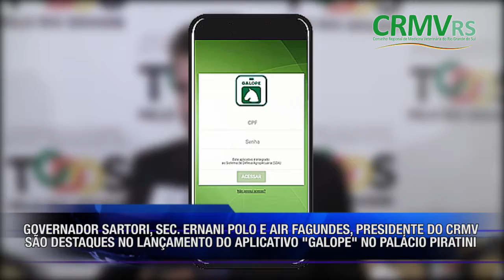SARTORI, ERNANI POLO E AIR FAGUNDES SÃO DESTAQUES NO LANÇAMENTO DO APLICATIVO “GALOPE”